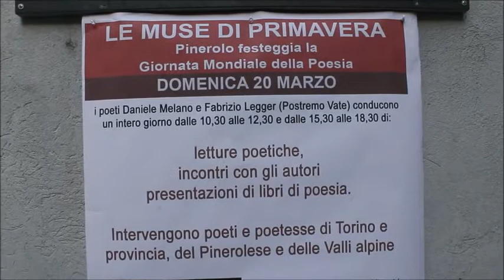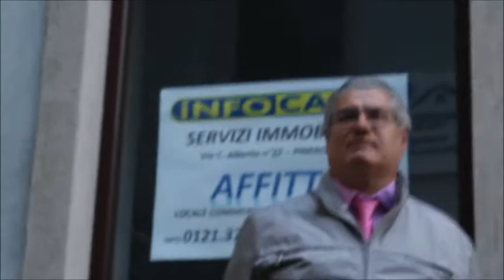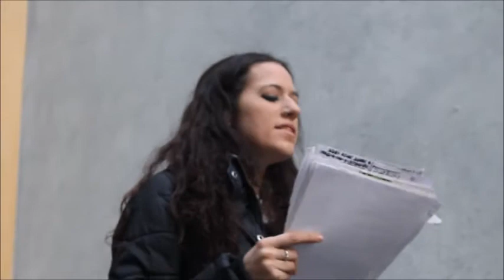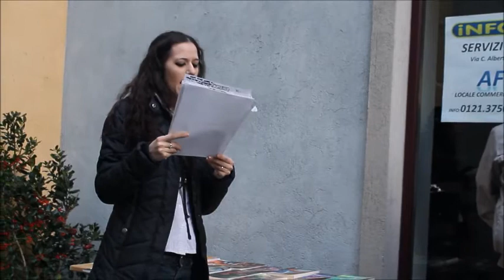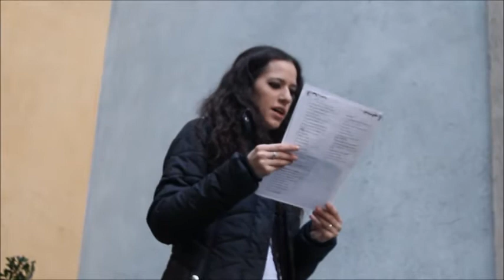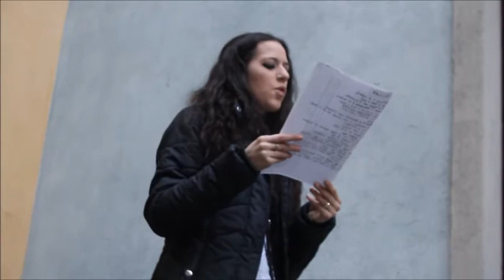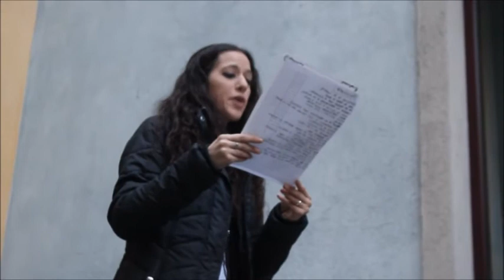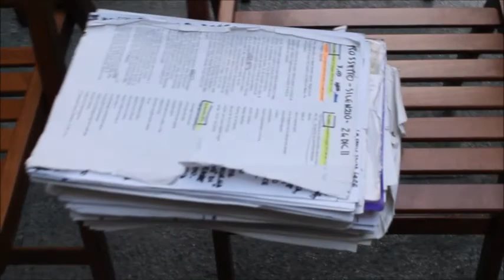Anteprima "TESSERE", primo libro Helen Nevola @Libreria Mondadori (Pinerolo - To)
Presentazione dell'anteprima di "Tessere", battesimo editoriale di Helen Esther Nevola (CaleidoScoppio Di prossima uscita.

20/3/2016 - Giornata mondiale della Poesia
c/o Librera Mondadori, Pinerolo, Torino.

"Le muse della Primavera" condotto da Daniele Melano e Fabrizio Legger.

Riprese e montaggio - Fabio Bosco.